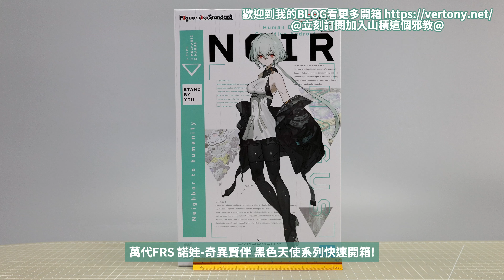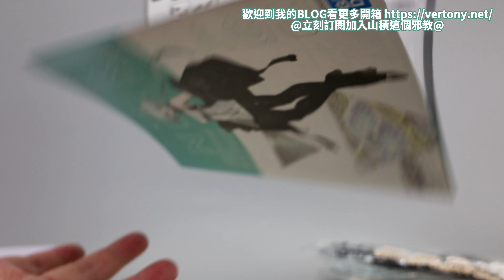萬代FRS 諾娃-奇異賢伴 黑色天使系列快速開箱!NOIR ノワール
這系列就只剩下想收妹子了!
4K高畫質開箱!